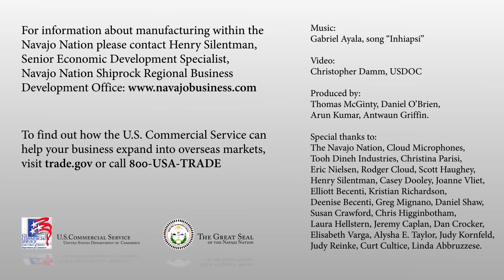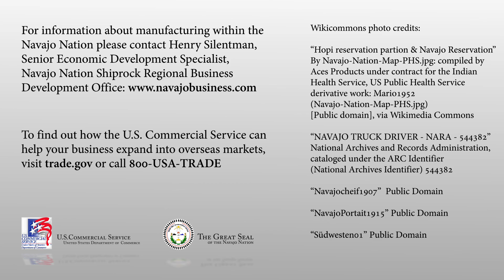Cloud Microphones - Made in the USA - Made in the Navajo Nation - US Commercial Service Export Story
In this video, Cloud Microphones of Tucson, Arizona, manufactures hand crafted ribbon microphones used by artists and professionals worldwide.  Cloud Microphones is an active client of the U.S. Commercial Service – Tucson, Arizona office, and has tapped numerous Commerce Department programs to support their international expansion.  The company has achieved a staggering 427% increase in international sales in the past two years, and attributes this success, in part, to support provided by the U.S. Commercial Service.

When Cloud Microphones examined its manufacturing strategy, the company was determined to source locally and partnered with the Tooh Dineh manufacturing within the Navajo Nation.  This decision helped bring vital, well-paying jobs to a community where unemployment levels hover around 47%. The Navajo Nation extends into the states of Arizona, Colorado, New Mexico, and Utah, covering over 27,000 square miles.  Diné Bikéyah, or Navajoland, is larger than 10 of the 50 states in America. It is the largest land area retained by a U.S. tribe.

Both Cloud Microphones and the Navajo Nation enthusiastically supported this video project and welcome any follow up inquires that the Department might have.

The U.S. Department of Commerce NTIA’s Broadband Opportunities Program issued a $32 million grant to bring broadband internet access to the Navajo Nation.  The project is now complete. Covering 15,000 square miles, the new network consists of 59 wireless towers, 43 base stations, 60 microwave links, 550 miles of fiber and 20 miles of fiber or microwave connections into buildings.  This has been an essential component to the economic and social development of the region.

Source: trade.gov